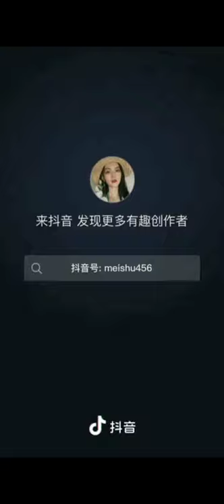Lili Yuan panting a beautiful girl hd video with song